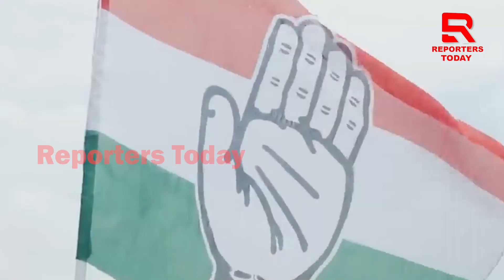ହେମେନ୍ଦ୍ରଙ୍କ ଶ୍ରାଦ୍ଧବାର୍ଷିକୀ ପ୍ରତ୍ୟୁଷାଙ୍କ ଶକ୍ତି ପ୍ରଦର୍ଶନ